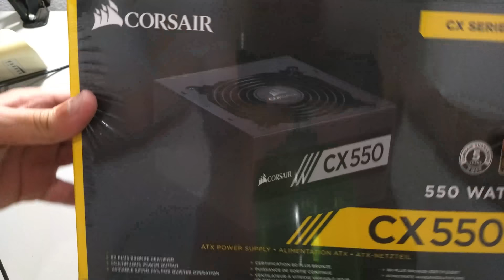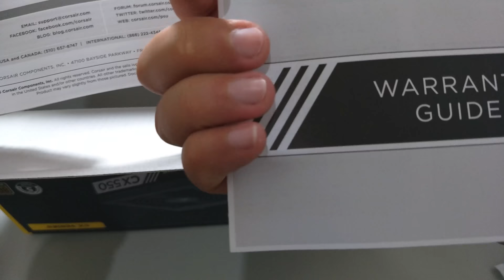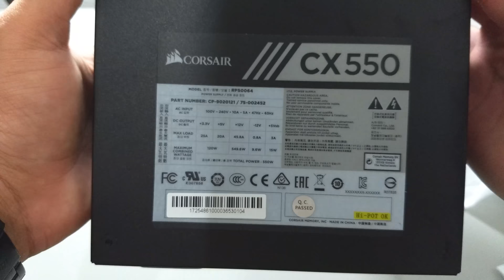Unbox Fonte Corsair Cx550 80 Plus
Unboxing da fonte Corsair cx550 550w 80 plus bronze pfc ativo cp-9020121-ww.
Modelo
CP-9020121-WW

MTBF
100,000 horas

Certificação
80 PLUS Bronze

Potência
550W

Rolamentos da Ventoinha
Rifle

Tamanho da Ventoinha
120mm

Dimensões
150mm x 140mm x 86mm

Tipo de cabo
Sleeved

Plug Tipo
WW
Conectores
1 x Conector ATX
1 x Conector EPS
1 x Conector Floppy
4 x Conector 4-Pin
2 x Conector PCIe
5 x Conector SATA

Suporta padrões ATX12V 2.4 / 2.3 / 2.2 / 2.01 e EPS12V 2.92